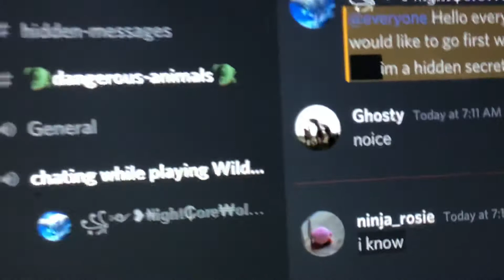Join my discord server!